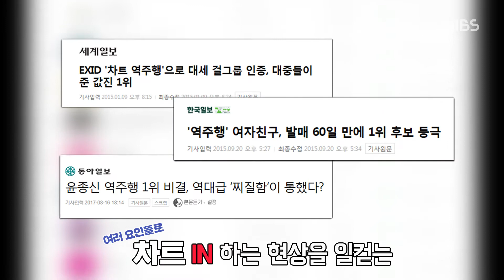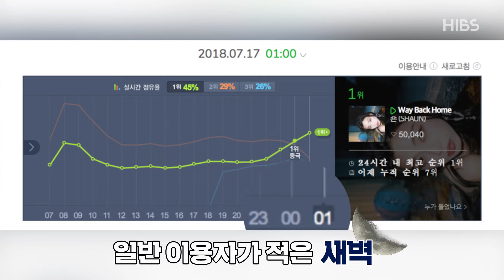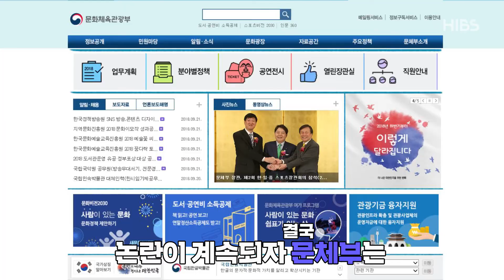음원사재기 논란에 대해 알아보자! 1부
안녕하세요 hongik students.
나는 NEWSWAG!이다. 좋은 방송국에
나는 항상 감사합니다.
하지만 몇몇 가수 합니다 음원사재기,
in 음원사이트에서
찾아보기 귀찮습니까?
그래서 우리가 정리한 것이다.
음원사재기 논란.
많은 관심 주십시오.
And I also 힙 스 조 아